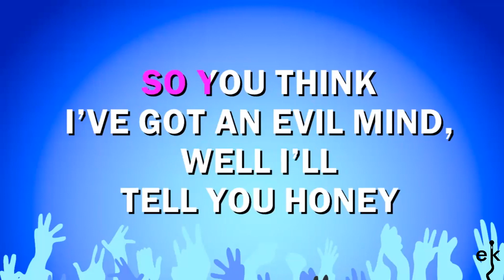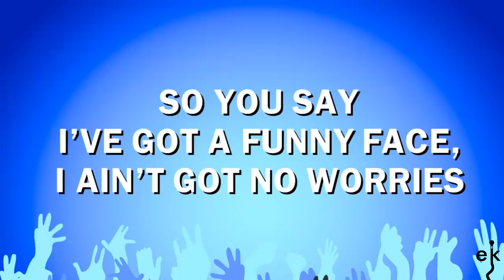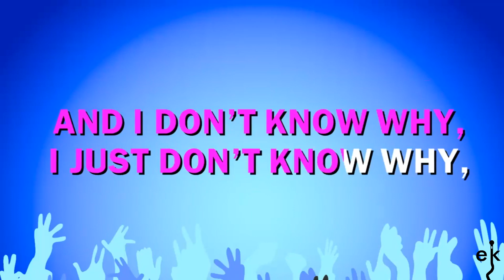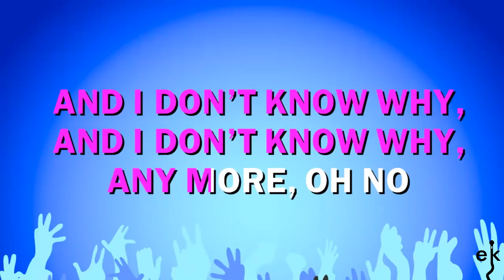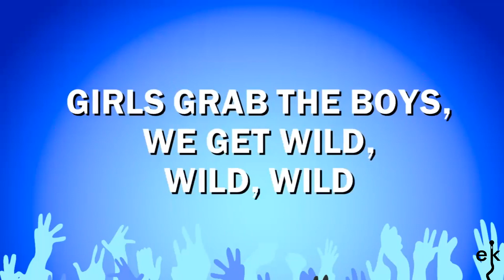Cum On Feel The Noize - Slade (Karaoke Version)